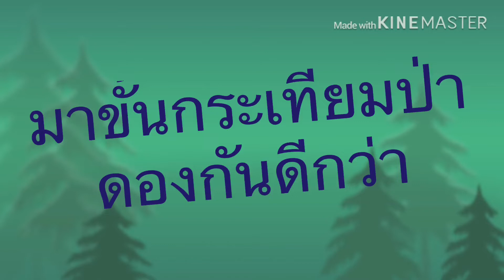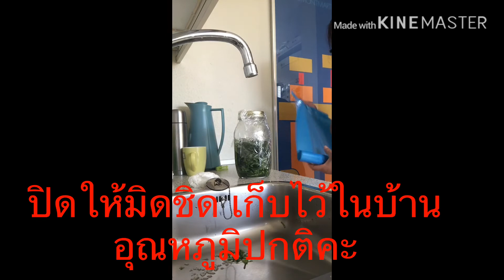ดองกระเทียมป่า มาดูวิธีการดองกะเทียมป่าแบบเรา ง่ายๆทำเอง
เราทำคลิปนี้เพื่อประโยชน์ที่ทำง่าย และการดองผักไว้กินเอง ไม่ได้ทำขายแต่ประการใดๆ